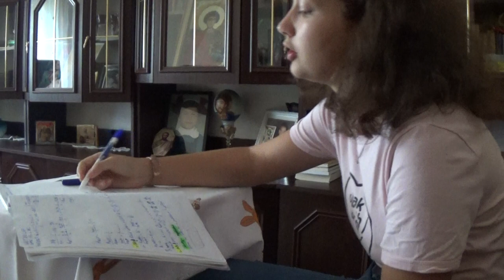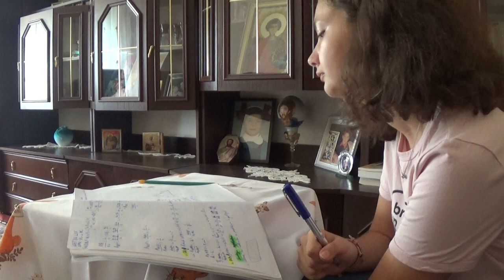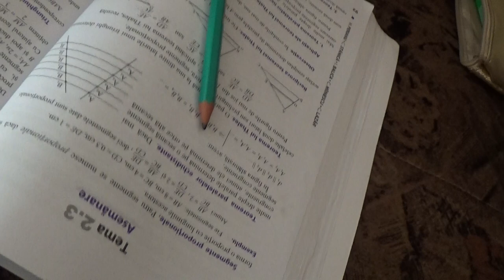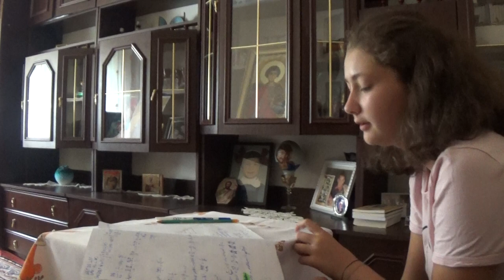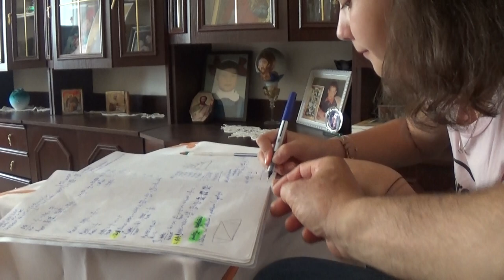6/8 1830 Clasa 7 Cazuri de asemanare ale triunghiurilor Rapoarte si proportii derivate Probleme